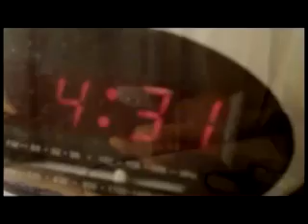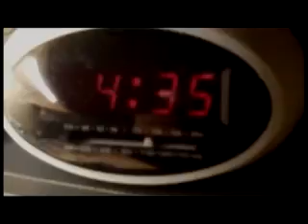snoring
Sharing a room is one thing but what of the person who shares with a steam train! From Russia with Love.